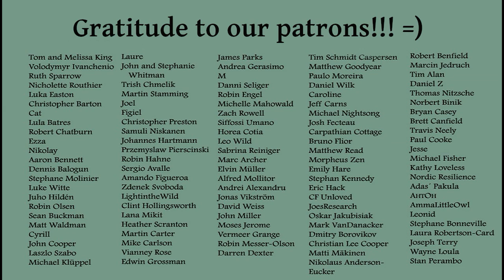Moving to the other side of the Big Island!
It's been a great Hawaii adventure thus far. After a lot of discussion, we've decided that our location in Puna isn't going to work for our 100% Project so we're moving to the other side of the island.